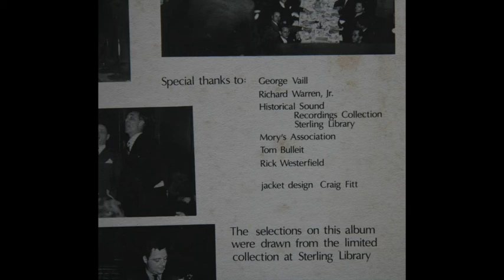15 Mavourneen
1942 Whiffs